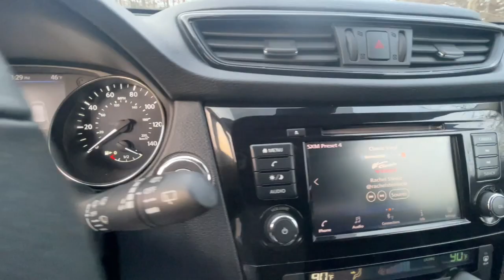2020 Nissan Rogue Milford, Franklin, Bellingham, Mendon, Hopkinton, MA P3607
Gun Metallic Used 2020 Nissan Rogue SV available in Milford, Massachusetts at Milford Nissan. Servicing the Franklin, Bellingham, Mendon, Hopkinton, MA area.

Milford Nissan
320 E Main S

Recent Arrival! Certified. Local Trade, AWD, 17 Aluminum Alloy Wheels, 6 Speakers, AM/FM radio: SiriusXM, Auto High-beam Headlights, Blind Spot Warning, Cloth Seat Trim, Front dual zone A/C, Heated Front Bucket Seats, NissanConnect featuring Apple CarPlay and Android Auto, Power Liftgate, Rear Parking Sensors, Split folding rear seat. New Price! CARFAX One-Owner. Clean CARFAX. 2020 Nissan Rogue SV SV Gun Metallic 2.5L I4 DOHC 16V AWD CVT with Xtronic 25/32 City/Highway MPGbrbrIncludes 2 years and 20,000 miles worth of complimentary maintenance at Milford Nissan (4 Oil Changes 4 Tires Rotations). All Certified Preowned Nissan vehicles are comprehensively inspected and serviced by a Certified Nissan technician to the highest standards following CPO guidelines. We ensure this vehicle will come with two factory keys, floor mats, owners manuals, and any other equipment that would have come with the vehicle when delivered new. The Nissan Factory Certified program includes a 100,000 mile / 7-year powertrain warranty starting from the in-service date of the vehicle that covers over 600 components including Engine, Transmission and Drivetrain. This protection can be transferred to the next owner if the vehicle is sold to a private party (visit us for exact details). This warranty also includes benefits such as 24/7 Roadside Assistance, Jump Starts, Flat Tire Change with your spare, Out of Fuel Delivery, Lockout Assistance, trip interruption coverage, and tow/hotel reimbursement in case of a mechanical failure. This coverage can also be upgraded to full Nissan Certified Preowned Extended Protection Plan which provides similar coverage as the original factory warranty at a great price directly from Nissan. This upgraded protection plan comes in two term options 7 year / 100,000-mile term or an 8 year 120,000 mile term. The Extended Protection Plan program increases component coverage to over 2,100 and includes any electrical/audio/video/navigation, suspension, steering, climate control system, and brakes. This program and the standard CPO warranty add on to any remaining 3-year 36,000-mile factory Bumper to Bumper coverage. Milford Nissan is a Boston area leader in Certified Preowned Nissan vehicles!brbrAll Preowned Vehicles at Milford Nissan come with four service visits complimentary on us including Mobil oil changes and tire rotations. All preowned vehicles equipped with factory Sirius XM Radio will receive 3 months full service on us. We are the highest Google rated Nissan Dealership in Massachusetts with over 1,000 customer Google reviews! Milford Nissan is a family owned pet friendly dealership located minutes from both exits 19 and 20 off Interstate 495. Our honest pricing is always lower than market competition! We are a one stop shop with over 60 employees in a 35,000 square feet facility on 5.5 Acres. We have the most experienced Nissan technicians in the business. We can handle all your vehicles needs including a Nissan Certified Collision Center. Don't forget to click the complimentary CarFax Report link on all our listings! 100 pre-owned vehicles in stock! 70 Factory Certified Nissans in Stock! **We make every effort to represent our vehicles as honestly as possible, however we may make an error in our listing. Certified Vehicles are priced including a small rebate ($500-$700) for financing with Nissan's Captive finance company. Cash deals and outside financing will not be able to claim this Nissan captive financing rebate!